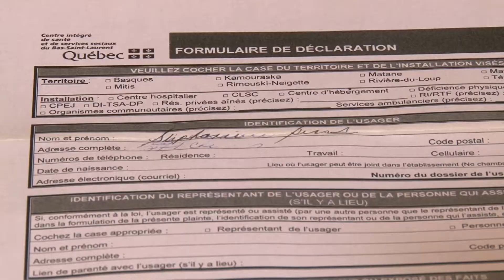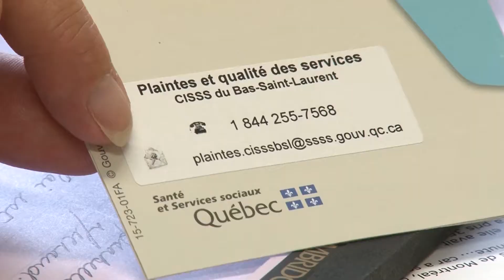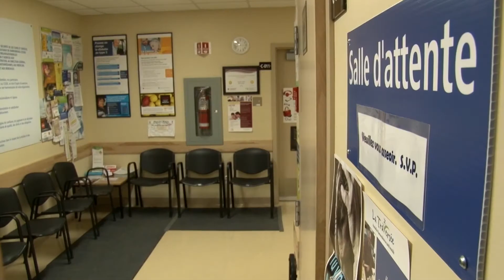Capsule informative 2 - Le régime d'examen des plaintes du CISSS BSL